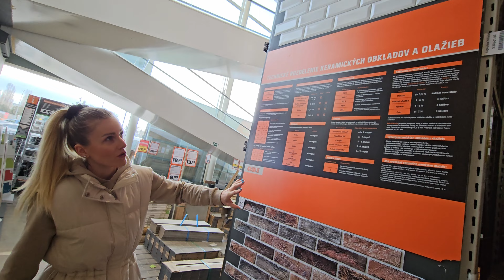Pokračujeme v úpravách na karavane | My cestujeme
Nečakali sme, že budeme tak veľa vecí rozoberať a meniť. Takmer nič nefunguje alebo je to ,,poskladané na kolene" ako sa hovorí :D Každopádne už pomaly finišujeme s maľovaním, rozobrali sme takmer celý interiér. Už teraz vieme, že bude zábava poskladať ho späť.